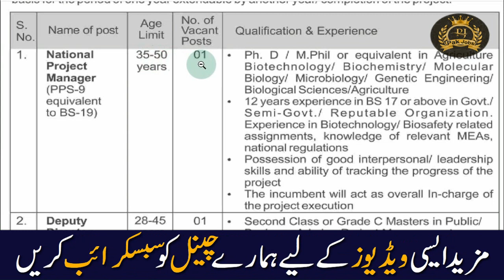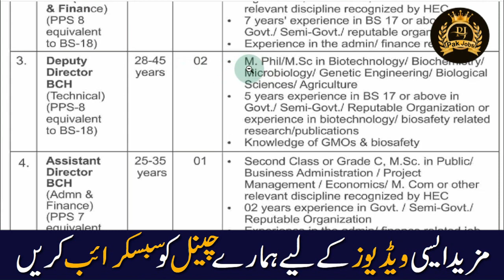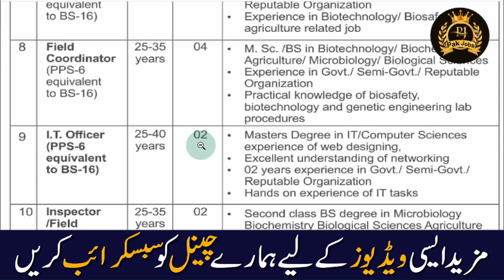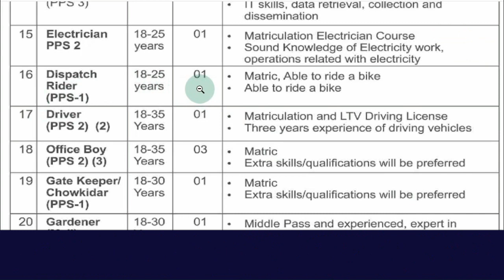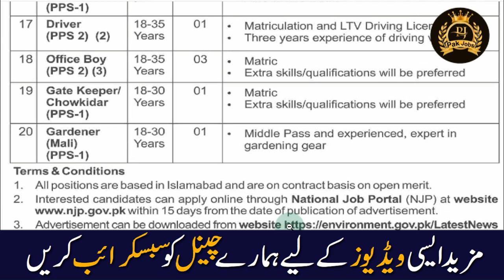Jobs in Environmental Protection Agency Islamabad | today jobs in pakistan 2023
Latest Jobs Apply Now Link;

today jobs
latest jobs 2023
pakistan jobs
jobs in islamabad